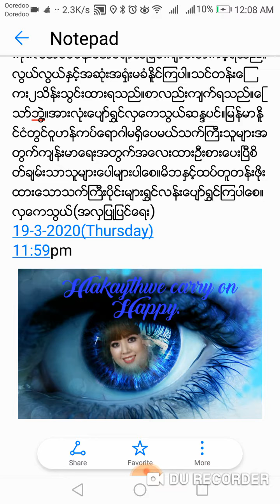ဘြဲ႔အတြက္​အသက္​သည္အ​ေရးမႀကီး​ေတာ့ဘူးလား။ လွ​ေကသြယ္​(အလွျပဳျပင္​​ေရး) ပုံျပင္​တစ္​ပုဒ္​​ေျပာျပမယ္​။ သ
ဘြဲ႔အတြက္​အသက္​သည္အ​ေရးမႀကီး​ေတာ့ဘူးလား။
လွ​ေကသြယ္​(အလွျပဳျပင္​​ေရး)
ပုံျပင္​တစ္​ပုဒ္​​ေျပာျပမယ္​။
သမိုင္​းတကၠသိုလ္​၌က်င္​းပမယ္​စာ​ေမးပြဲနီး​ေနၿပီ။
ဝူဟန္​ကို႐ုိနာကပ္​​ေရာဂါလည္​းအရမ္​းကူးစပ္​ျမန္​​ေနတယ္​။သမိုင္​းတကၠသိုလ္​​ေက်ာင္​းသား​ေက်ာင္​းသူအမ်ားစုကတိုးရစ္​ဂုိက္​မ်ားတယ္​။ႏူိင္​ငံျခားသားမ်ားႏွင္​့ထိစပ္​မူမ်ားသည္​။အဲဒီ​တကၠသိုလ္​တြင္​အသက္​၇၀​ေက်ာ္အဘိုးႏွင္​့အတူသက္​လတ္​ပိုင္​းအရြယ္​မ်ား​ေက်ာင္​းတက္​သည္​။အဘိုးသည္​​ေက်ာင္​းတက္​မွန္​သည္​။စာႀကိဳးစားသည္​။ဆရာဝန္​​ေျပာစကားအရကို႐ုိနာကပ္​​ေရာဂါသည္​အသက္​ႀကီးသူအတြက္​စိန္​​ေခၚမူျပင္​းထန္​သည္​။စာ​ေမးပြဲကိုမ​ေျဖပဲ​ေက်ာင္​းတတ္​သူတိုင္​းကို​ေအာင္​​ေစခ်င္​သည္​။အဘယ္​​ေၾကာင္​့ဆို​ေသာ္​ကို႐ုိနာကပ္​​ေရာဂါကူးမွာမ​ေၾကာက္​ပဲ​ေက်ာင္​းတတ္​မွန္​သည္​။စာကိုသာဦးစား​ေပးတတ္​​ေသာဘိုးဘိုးကိုက်န္​းမာ​ေရးထိခိုက္​မွာဆိုးသည္​။သက္​လတ္​ပိုင္​းအမ်ားစုကိုက်န္​းမာ​ေစခ်င္​သည္​။​စာ​ေမးပြဲတြင္​​ေက်ာင္​းသား​ေက်ာင္​းသူ၇၄​ေယာက္​​ေျဖမည္​။ဝူဟန္​​ကို႐ုိနာျဖစ္​​ေနခ်ိန္​တြင္​မ်က္​ႏွာဖုံ တပ္​သူ႐ွားသည္​။အဓိကမွာသက္​ႀကီးပိုင္​း​ေတြအထိနာမွာစိုးသည္​။​ေက်ာင္​းသား​ေက်ာင္​းသူမ်ားကကပ္​​ေရာဂါထက္​စာ​ေမးပြဲမ​ေျဖရမည္​ကိုစိုးရိပ္​သည္​။ႏူိင္​ငံျခားခရီးသြားမ႐ွိခ်ိန္​စာ​ေမးပြဲ​ေျဖခ်င္​ၾကသည္​။ဘြ႔ဲလက္​မွတ္​ယူခ်င္​ၾကသည္​။ခရီးသြားပါးတုန္​းမို႔စာကိုပို၍က်က္​မွတ္​သည္​။လွ​ေကသြယ္​လည္​းအသက္​ထက္​ဘြဲ႔လက္​မွတ္​သြားယူရန္​စာက်က္​သည္​။​ေအာ္​ဘြဲ႔အတြက္​အသက္​ကအ​ေရးပို၍အ​ေရးႀကီးသည္​။ဤဘြဲ႔ရရန္​မနက္​၅နာရီ၄၅မိနစ္​ကို၈လအပင္​ပန္​းခံအိပ္​ရာထၿပီ​ေက်ာင္​းတက္​ခဲ့ရသည္​။လြယ္​လြယ္​ႏွင္​့အဆုံးအ႐ုွံးမခံႏူိင္​ၾကပါ။သင္​တန္​း​ေၾကး၂သိန္းသြင္​းထားရသည္​။စာလည္​းက်က္​ရသည္​။​ေၾသာ္​ဘြဲ႔။အားလုံး​ေပ်ာ္​ရႊင္​လွ​ေကသြယ္​ဆႏၵပင္​။ျမန္​မာႏူိင္​ငံတြင္​ဝူဟန္​ကပ္​​ေရာဂါမ႐ွိ​ေပမယ္​သက္​ႀကီးသူမ်ားအတြက္​က်န္​းမာ​ေရးအတြက္​အ​ေလးထားဦးစား​ေပးၿပီစိတ္​ခ်မ္​းသာသူမ်ား​ေပါမ်ားပါ​ေစ။မိဘႏွင္​့ထပ္​တူတန္​းဖိုးထား​ေသာသက္​ႀကီးပိုင္​းမ်ားရႊင္​လန္​း​ေပ်ာ္​ရႊင္​ၾကပါ​ေစ။
လွ​ေကသြယ္​(အလွျပဳျပင္​​ေရး)
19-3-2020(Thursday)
11:59pm